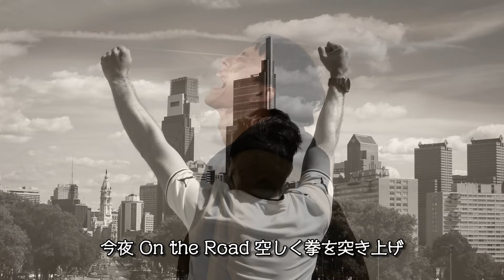LIVE音源「Darkness In The Heart」浜田省吾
ON THE ROAD』FILMSから
オリジナルは「FATHER'S SON」のアルバムに入ってございます。
この曲は省吾さんのお父様の病気の時の様子が歌詞になっており感じで、亡き私の父と歌詞がダブります。いい曲です。
この曲も若い時によく聞きました。
ちょっと元気が無い時にフルボリュームで車で聞いて元気いただいていました